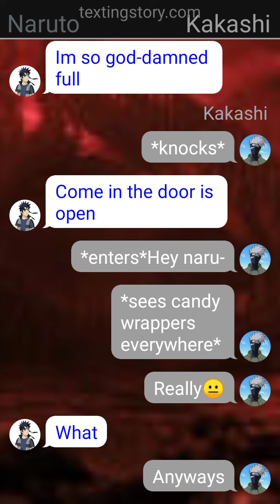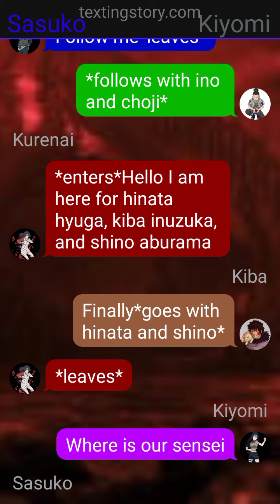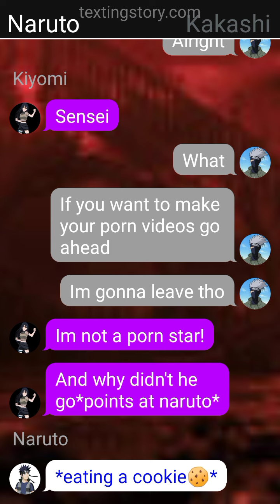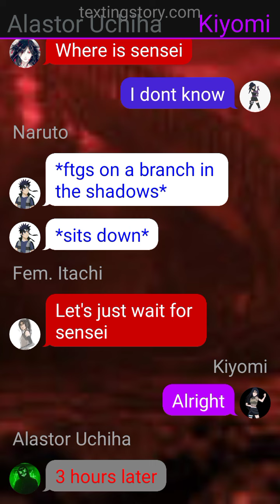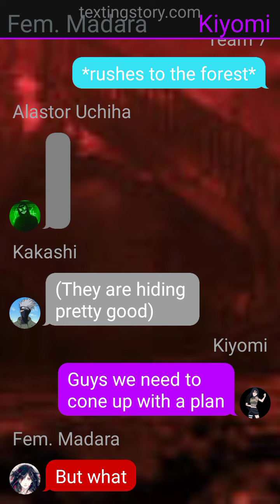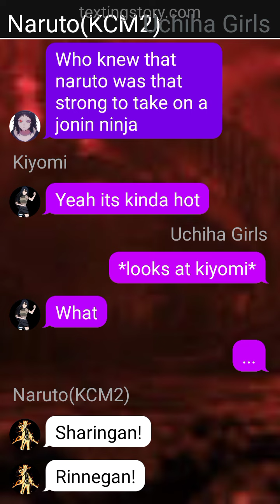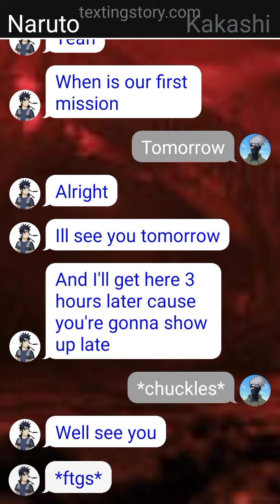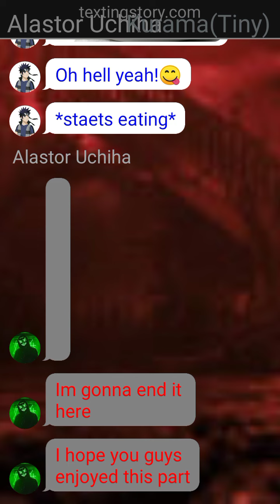Naruto:The Dark Shinobi⚫||Naruto X Uchiha Girls X Harem|Part 2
Part 2 of Naruto:The Dark Shinobi is here y'all I hope you guys enjoy this part and video and I'll see you in the video!!😁